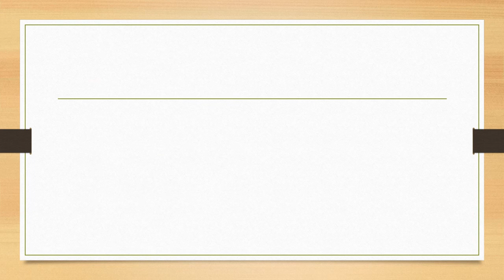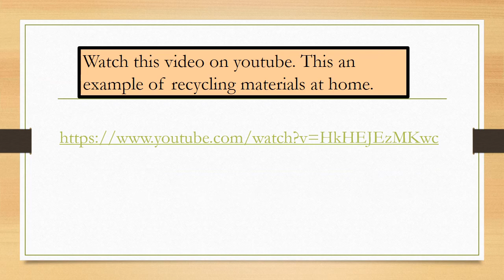Recycling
This presentation is for all my fellow teachers and our learners. May this contribute help to all. God bless.